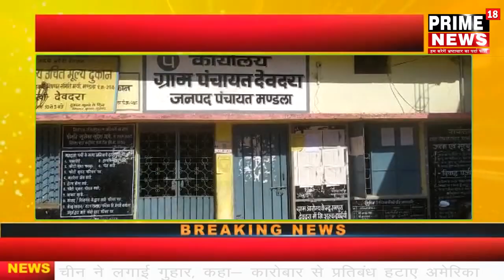मंडला -आज़ादी के बाद महात्मा गांधी का पहला सपना ग्राम स्वराज और स्वच्छता का था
Prime 18 news              ब्यूरो चीफ असगर ज़ैदी
आज़ादी के बाद महात्मा गांधी का पहला सपना ग्राम स्वराज और स्वच्छता का था लेकिन उन दिनों यह सपना , सपना ही बन कर रह गया था जिसे भारतीय जनता पार्टी का शासन शुरू होने पर वर्ष 2014 से स्वच्छ भारत मिशन  के अंतर्गत शौचालयों का निर्माण फिर नगर पालिका परिषद, नगर पंचायत क्षेत्र में कचरा गाड़ियों व्यवस्था कराई गई जो शहर और नगर में हर वार्ड में घूम कर गीला - सूखा कचरा घर घर से इकट्ठा कर शहर के बाहर किसी निश्चित स्थान पर डालती है।
         लेकिन अब ग्राम पंचायतों में भी ऐसी ही व्यवस्था किए जाने का प्रयास किया जा रहा है स्वच्छ भारत मिशन जिला पंचायत मंडला की डिस्ट्रिक्ट कोऑर्डिनेटर पटले मैडम, ब्लॉक कोऑर्डिनेटर रश्मि वर्मा और एनवायरमेंट इंजीनियर मनोज गडकरी ने समूह की महिलाओं को विविध प्रकार की जानकारियां एवं सुझाव और उस से होने वाले फायदों के बारे में बताए,
      डिस्ट्रिक्ट कोऑर्डिनेटर मैडम पटले ने प्राईम 18 न्यूज़ ब्यूरो चीफ असगर ज़ैदी मंडला को जानकारी देते हुए बताया मंडला जिले में 27 ग्राम पंचायतों को चुना गया है जिसमें जनसंख्या की दृष्टि से जनपद पंचायत मंडला की ग्राम पंचायत देवदरा जो जनसंख्या की दृष्टि से एशिया की सबसे बड़ी ग्राम पंचायत है जहां यह प्रयोग किया जा रहा है आने वाले समय में ग्राम पंचायत के माध्यम से 15 वे वित्त की राशि से गाड़ी और जरूरत का हर कार्य किया जाएगा जिसे समूह की महिलाएं संचालित करेंगे जहां और वर्मी कंपोस्ट बनाया जाएगा जिससे जो खाद निर्मित होगी उससे समूह की महिलाओं को फायदा भी मिलेगा। इसी प्रकार एनवायरमेंट इंजीनियर मनोज गडकरी एवं ब्लॉक कोऑर्डिनेटर रश्मि वर्मा ने भी महिलाओं को अपने अपने तरीके से समझाइश दी और बिजनेस के फायदे बताए, जिससे देश स्वच्छ और स्वस्थ होगा वातावरण शुद्ध होने से बीमारियों का खात्मा होगा इसके लिए आम जनों को भी जागरूक होना होगा।
इस कार्यक्रम में ग्राम पंचायत देवदार सरपंच ,उपसरपंच और सचिव भूपत वरकडे के साथ ग्राम ग्राम पंचायत के पार्षद, रोजगार सहायक और कर्मचारी गण की उपस्थिति रही
बाइट नंबर 1 मैडम पटले जिला समन्वयक जिला पंचायत मंडला                    बाइट नंबर 2 श्रीमती रश्मि वर्मा ब्लॉक समन्वयक मंडला